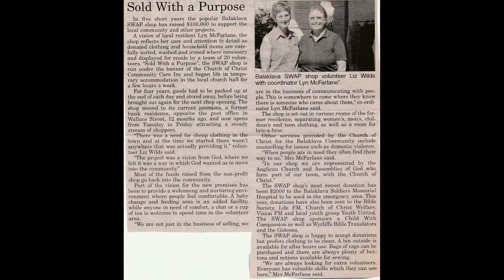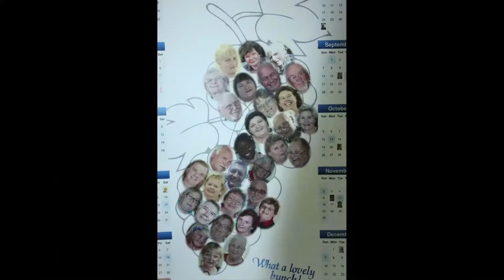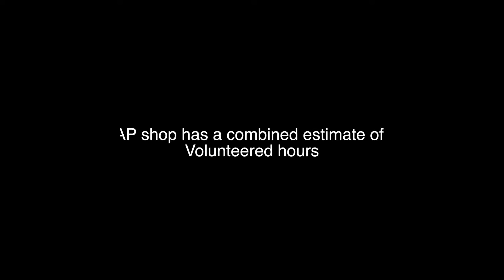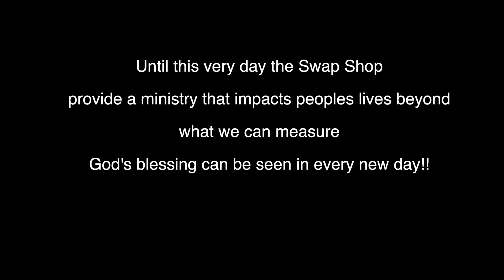Church of Christ, Sunday Morning Service 15 May 2022.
Join us in our Morning Service celebrating the Swap Shop's 25th Birthday